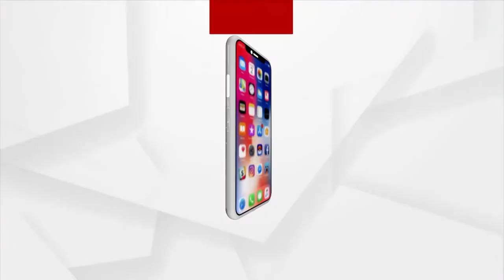ଅମ୍ବା ମା'ଙ୍କ ଚରଣରେ ଯୋଗ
ଯେଉଁଠି ପ୍ରଭୁ ଶ୍ରୀରାମ ଉପାସନା କରି ପାଇଥିଲେ ଶକ୍ତିବାଣ, ଗୁଜରାଟର ସେଇଠି ହେବ ଯୋଗର ଶକ୍ତି ପ୍ରଦର୍ଶନ । ଆନ୍ତର୍ଜାତୀୟ ଯୋଗ ଦିବସ ଅବସରରେ ଯୋଗର ପ୍ରଚାର ପ୍ରସାର ପାଇଁ ଅଦାନି ଫାଉଣ୍ଡେସନର ଅଭିନବ ପ୍ରୟାସ ।